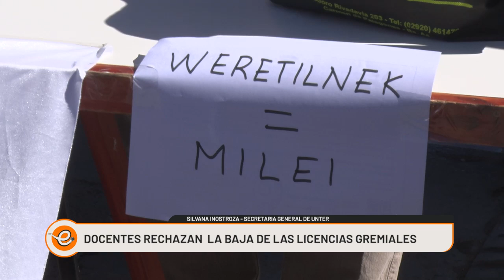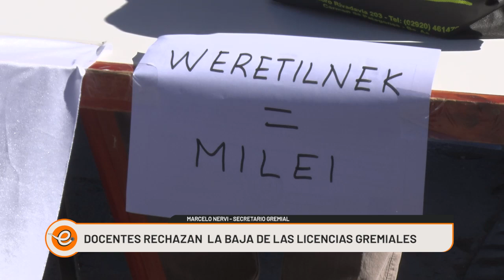DOCENTES RECHAZAN LA BAJA DE LICENCIAS GREMIALES